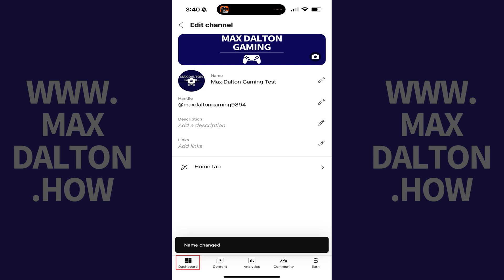How to Change Your YouTube Channel Name on iPhone or iPad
In this video I'll show you how to change your YouTube channel name on your Apple iPhone or iPad.

Timestamps:
Introduction: 0:00
Steps to Change a YouTube Video Thumbnail in YouTube Studio: 0:06
Conclusion: 1:37

Video Transcript:
Step 1. Open the YouTube Studio app on your Apple iPhone or iPad, and then tap your profile icon in the menu on this screen. An account screen for your YouTube channel opens.

Step 2. Tap the "Edit" icon next to your channel name at the top of this screen. The Edit Channel screen is displayed.

Step 3. Tap the "Edit" icon next to your current YouTube channel name. A window opens where you can edit your YouTube channel name.

Step 4. Enter what you want to be your new YouTube channel name, and then tap "Save." Your new YouTube channel name will be saved and applied immediately. To check this, tap "Dashboard" to navigate back to your YouTube Studio home screen, where you'll see your new YouTube channel name is now displayed.